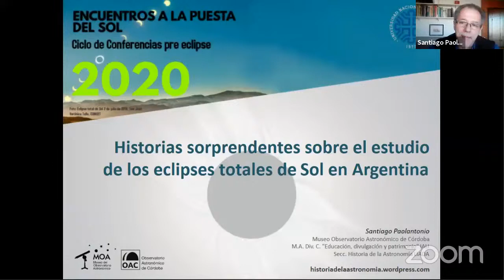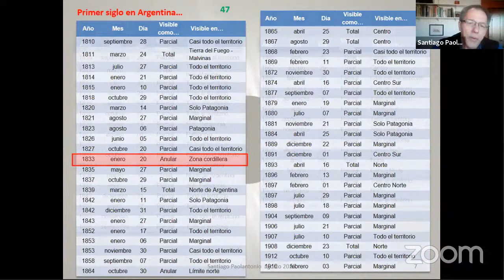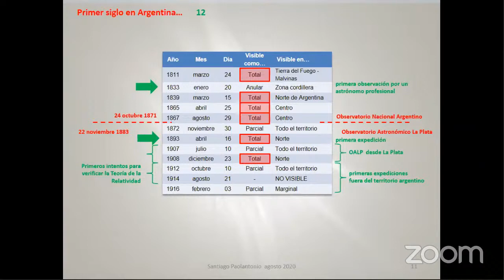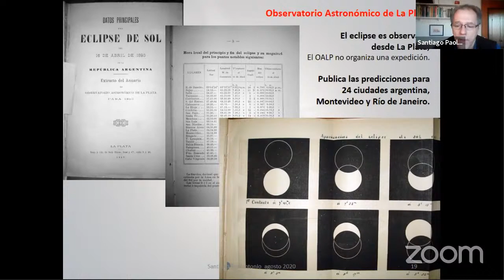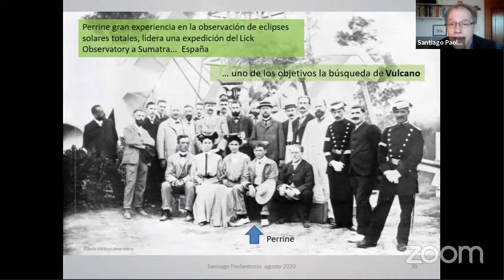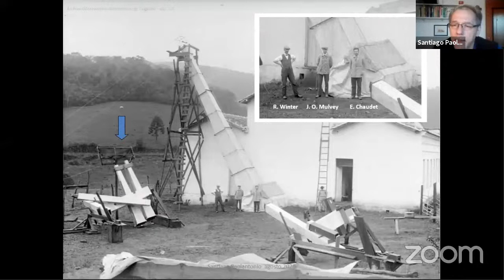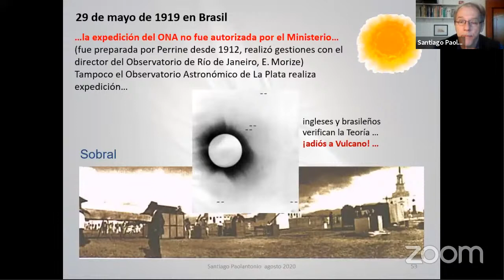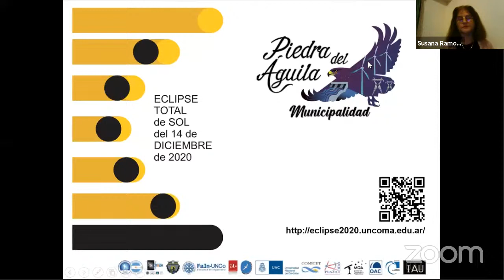Historias sorprendentes sobre el estudio de los eclipses totales de Sol en Argentina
Ciclo de conferencias pre eclipse 2020 - Historias sorprendentes sobre el estudio de los eclipses totales de Sol en Argentina